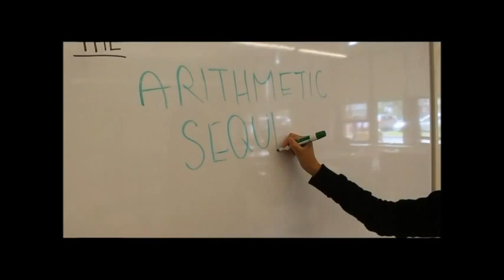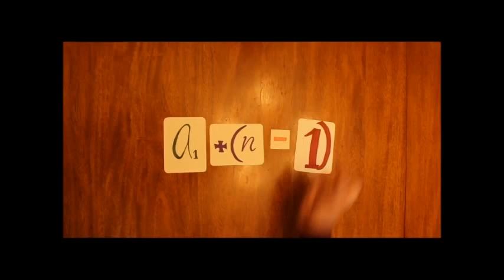Arithmetic Sequence Music Video keke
lol have fun haH